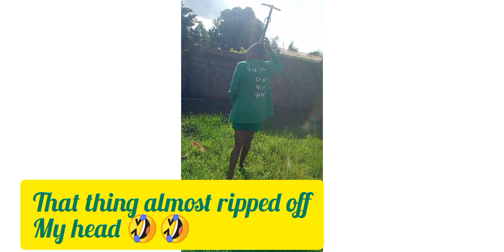TCB NATURALS challenge// Courtesy of @joyride_podcast// CREATIVITY.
TCB Naturals challenge //comes lets be creative//@tcb mungaieve kienyeji tcb @TCBNaturalsKenya